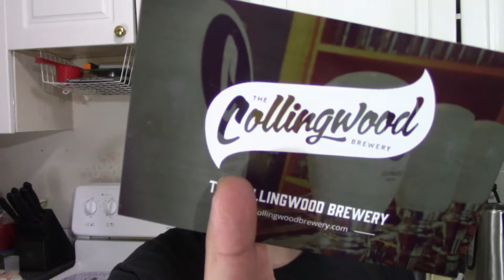Better know a craft beer Collingwood Brewery Kellerbeir!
This is a good beer!